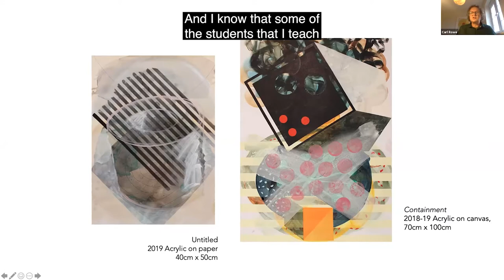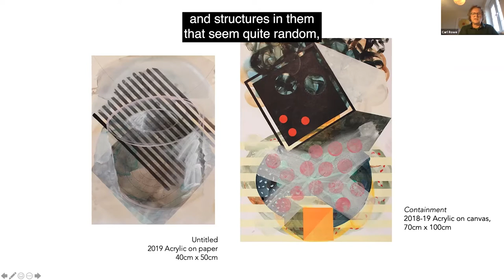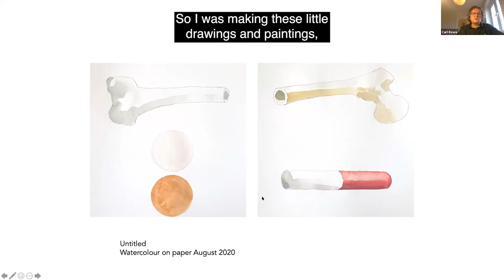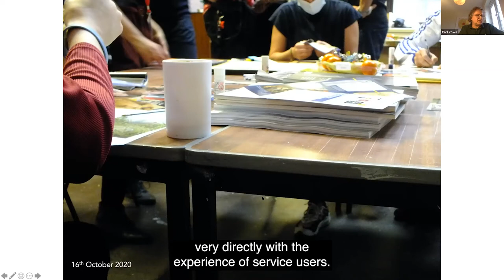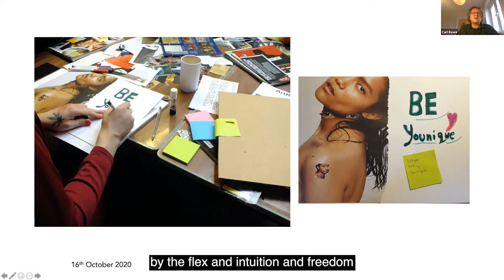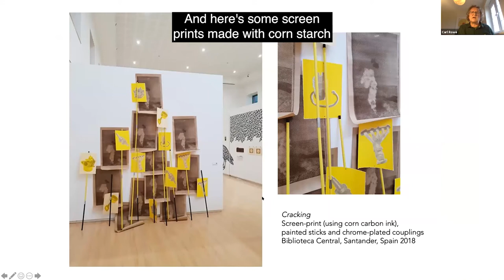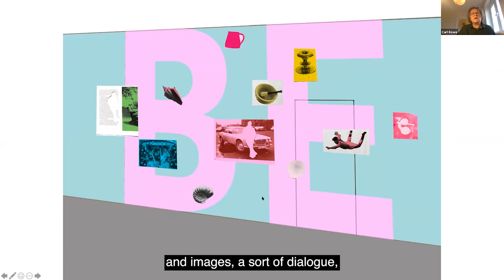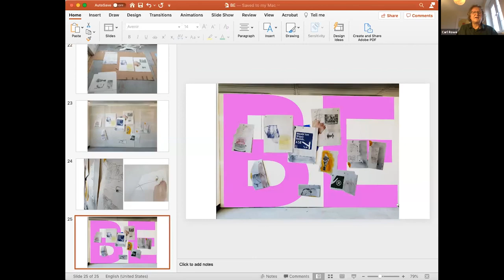Carl Rowe | Arts & Mental Health Symposium NUA